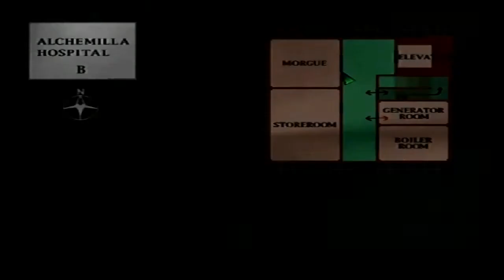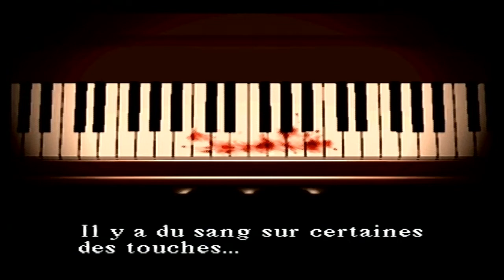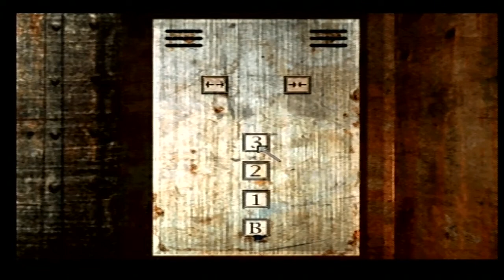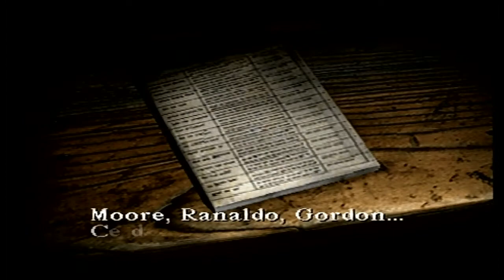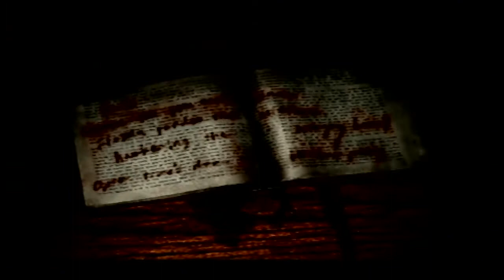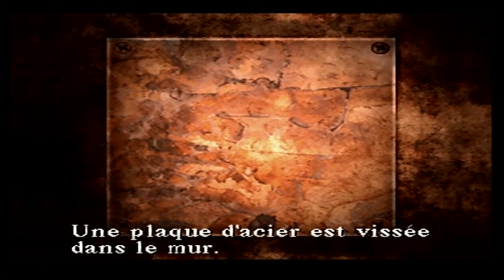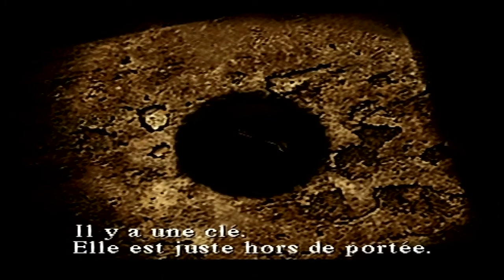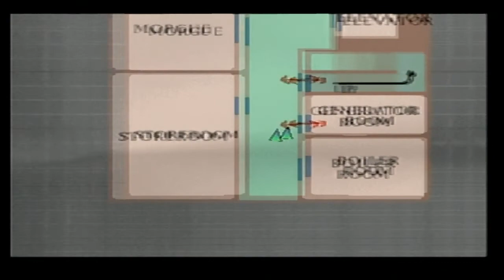review Silent hill "Ps1"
Désolé pour le son qui est une catastrophe, mais impossible de faire mieux, le son a bugger desole :/

Au moment ou le survival horror commence à s'essouffler, un jeu réinvente le genre et offre du jamais vue dans le domaine de la peur vidéo ludique, un monument est né